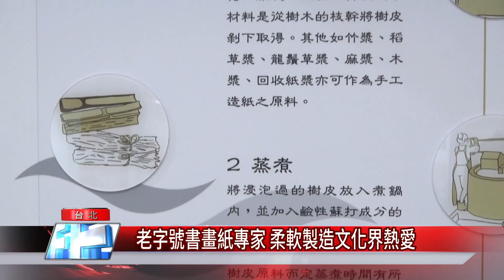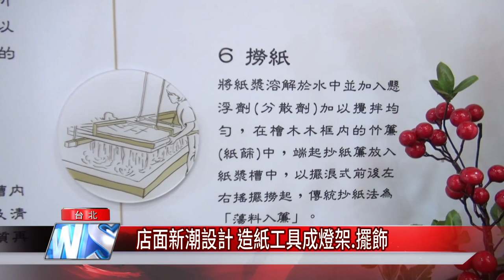台北老店復興｜老字號書畫紙專家 柔軟製造文化界熱愛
位於長春路上的老字號棉紙業，開業60年來，提供上千種棉紙、水墨書畫用品供國人使用，也熱銷日本、韓國市場，最近透過台北市店家改造計畫，店面煥然一新，新舊結合，火花無限。